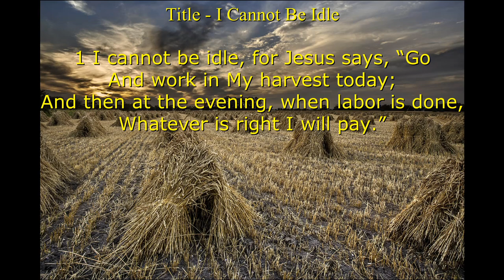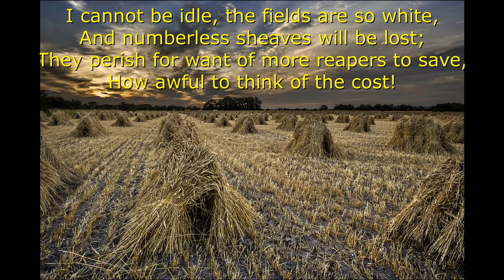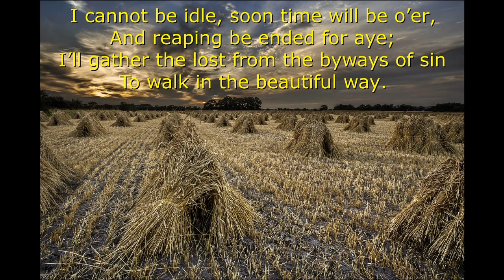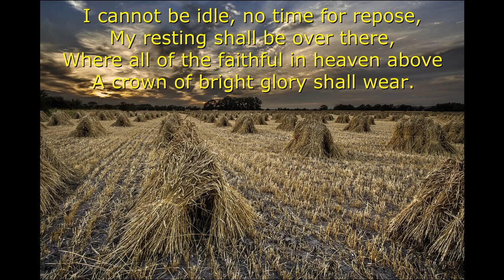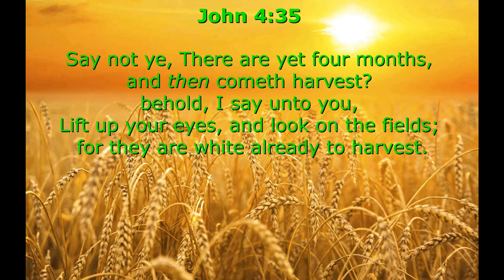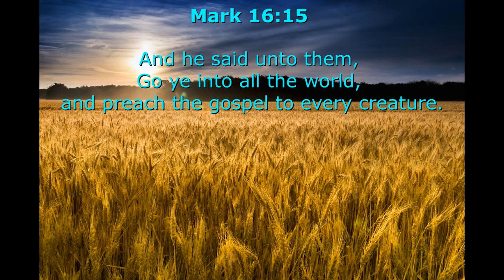I Cannot Be Idle